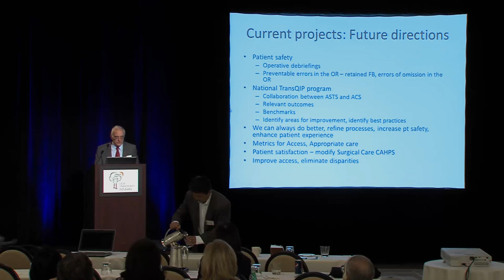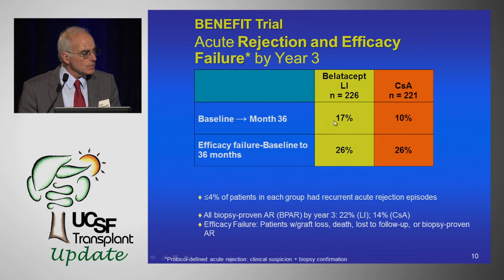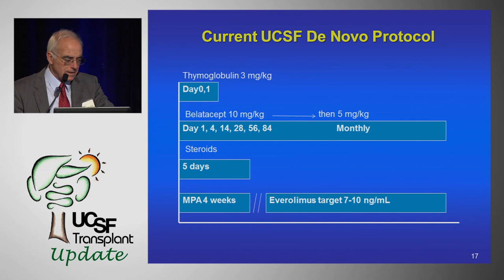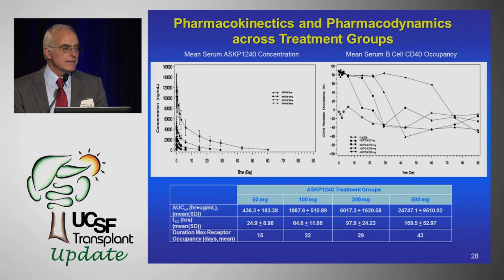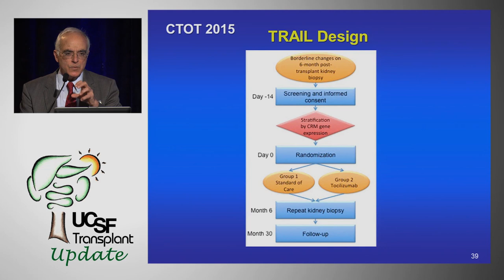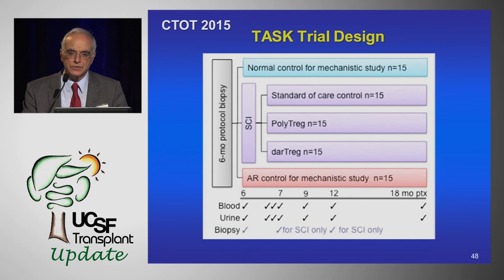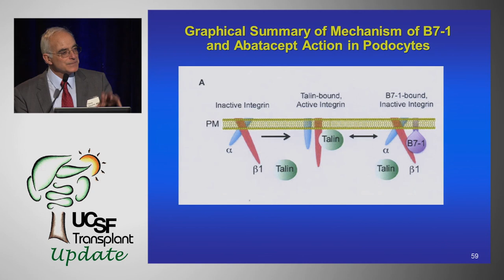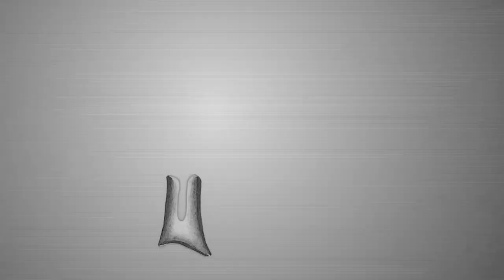Novel Drugs/Clinical Trials in Transplantation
A summary of current research in kidney transplantation.  Series: "UCSF Transplant Update" [Health and Medicine] [Show ID: 28303]